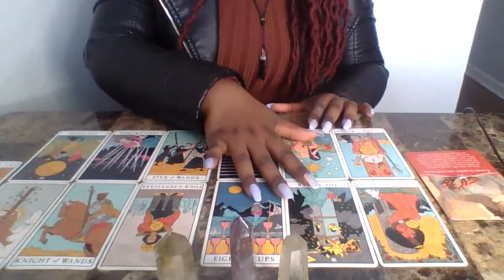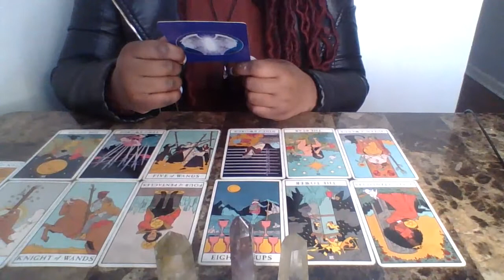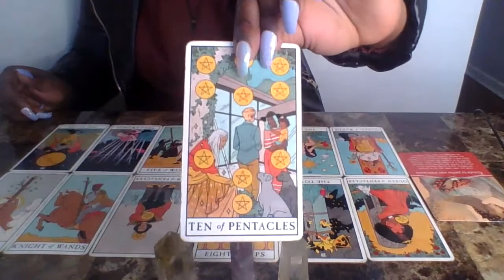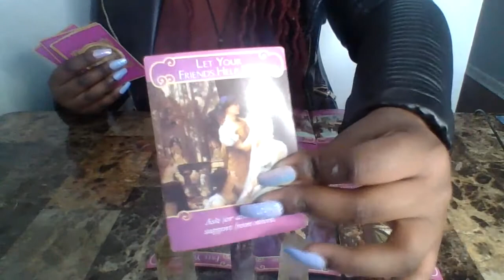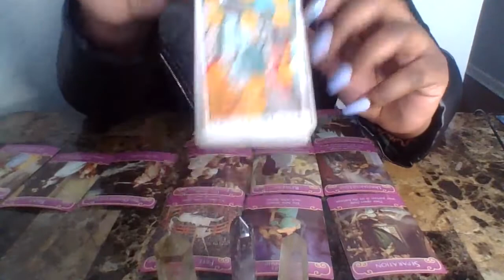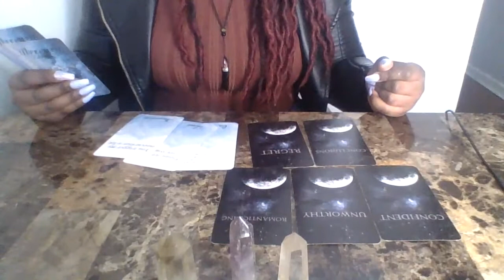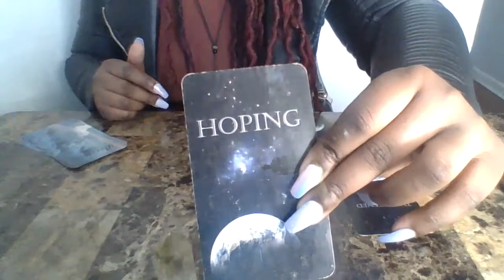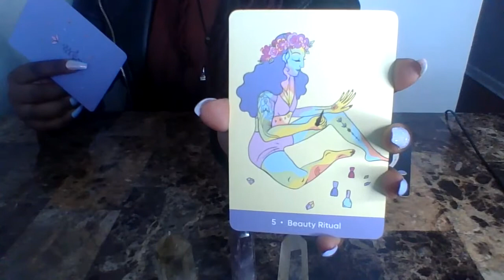Cancer ♋ avril 2021 Ça va bien aller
Pour les signes en soleil,lunaire ,ascendant et vénus
N'oublier pas de cliquez sur le 👍🏾J'aime

Je suis tarot reader /intuitive

Cette chaine publiera les tirages de cartes pour chaque signes du zodiacs chaque mois et des messages pour le collectif

Je lis les cartes avec l'énergie des cartes et non nécessairement l'interprétation des cartes elles-mêmes.

Svp le respect est très important pour moi.Soyez respectueux envers moi,mon travail et les autres.Au risque de vous faire bloqué de ma chaine.

UPDATE : J'offre la livraison internationale✈✨

Ici ,c'est une communauté d'amour ,harmonieuse,respectueuse,sans jugement.

Veuillez noter que le tirage des cartes ne remplace pas l'aide professionnels. Ceci est pour le divertissement.Utiliser votre discernement.

Pour connaître mes services de tirages privés et leurs tarifs
Suivez moi  et écrive-moi sur instagram : tarot.by.gab ou

si vous vous sentez généreux aujourd'hui 😁 et que vous voulez me faire un don en argent ou en tarot/oracle deck

voici le lien mon amazon wish list